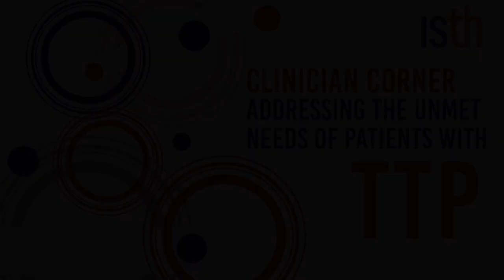TTP Clinician's Corner - Asia: Episode 2 Current Recent Advances in Treatments